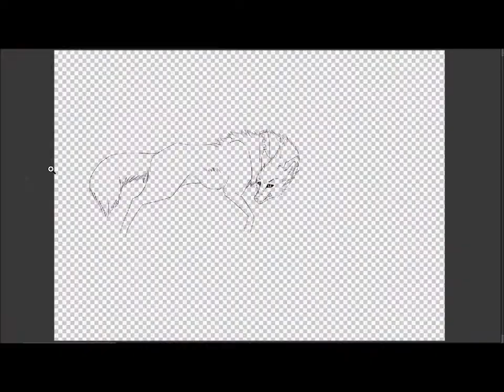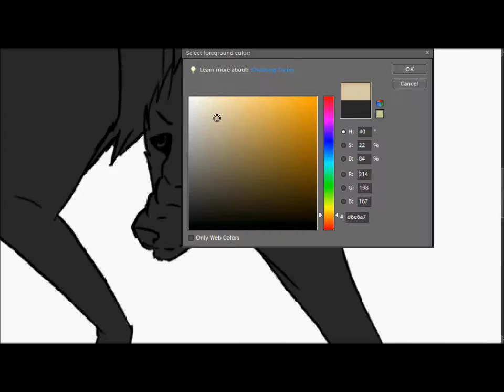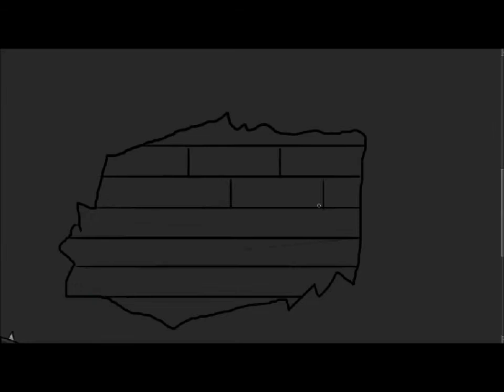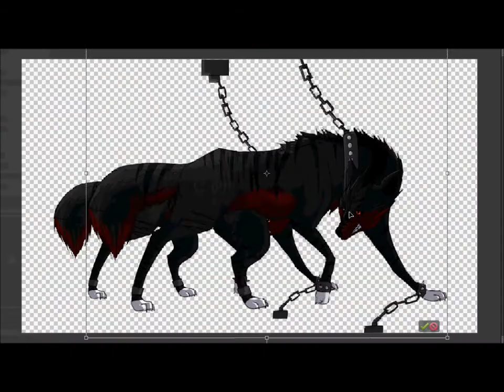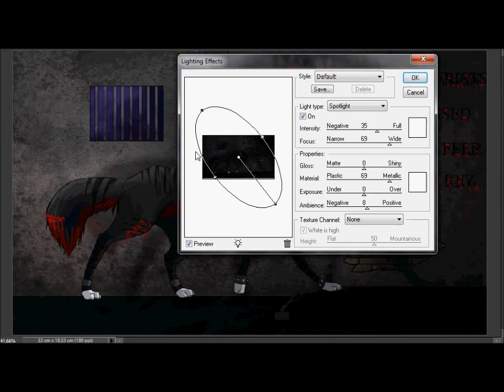SLAVES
Wow it´s been awhile since I made a speedpaint.. or even a fucking drawing.
The song is wolves at the gate - slaves